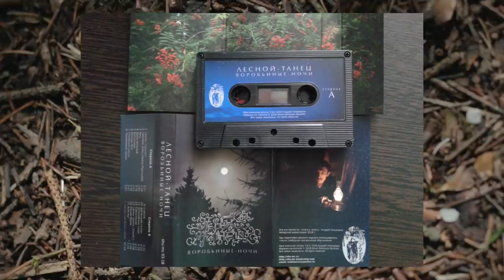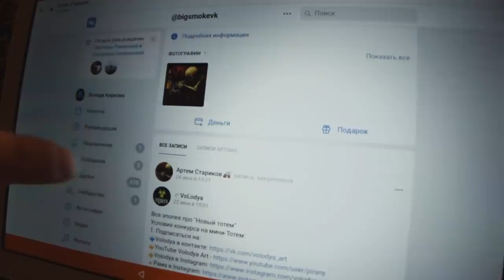Это твой мини-ТОТЕМ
В конце ролика результаты конкурса на мини-тотем.